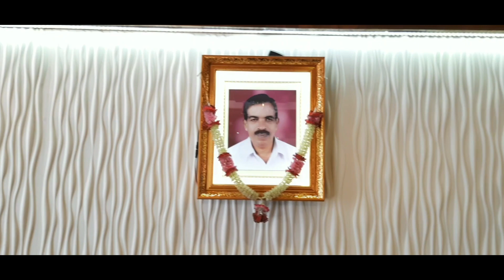കോറോം മുച്ചിലോട്ട്. മംഗല കഞ്ഞുങ്ങൾ. ഉച്ചതോറ്റം നെയ്യാട്ടം